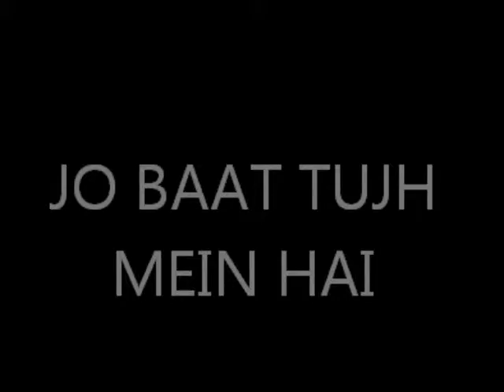JO BAAT TUJH MEIN HAI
Actor-DrAmarjit Tanda
Singer-Mohammed Rafi